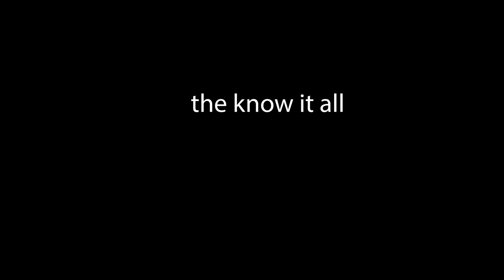The Know it all...